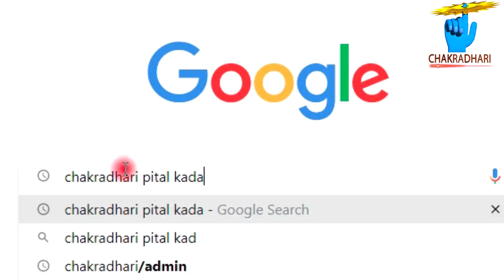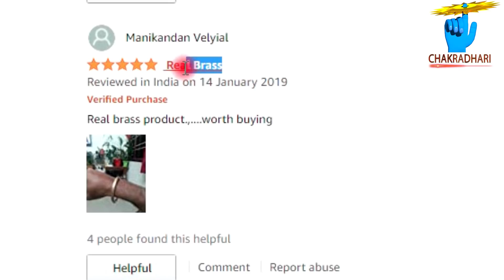पीतल के कड़े का महत्त्व। Importance of Brass Bangle for Ladies and Gents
।। जय चक्रधारी ।।

पीतल - जो की शुद्ध ताम्बा और शुद्ध जस्ते के मिश्रण से तैयार होती है। एक बहुत ही अध्भुत और लुभावनी धातु है। जिसका रंग स्वर्ण समान है। यह मंगल और बुध की उर्जाओ का लाजवाब संयोग है। यह एक मात्र ऐसी धातु है जो किसी भी मंत्र की ऊर्जाओं को स्वयं में सर्वाधिक लम्बे समय बनाये रखने में सक्षम होती है। इसे स्त्री एवं पुरुष दोनों ही धारण कर सकते हैं। विस्तृत जानकारी हेतु यह एपिसोड अवश्य देखें।

।। ॐ का झंडा ऊँचा रहे ।।

Ladies Pital Kada - Available on Website